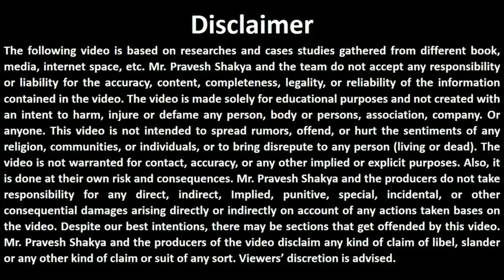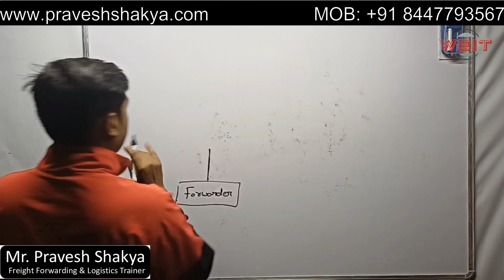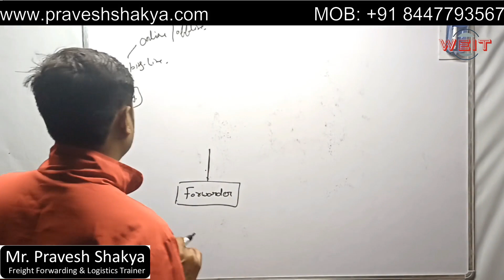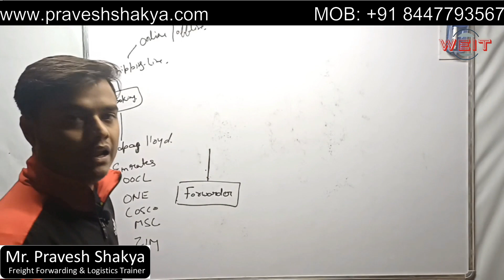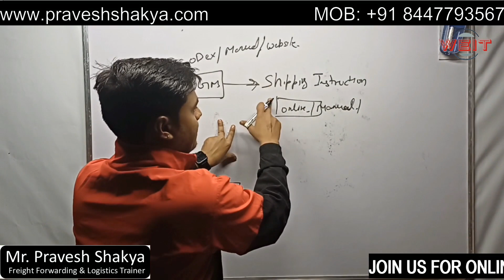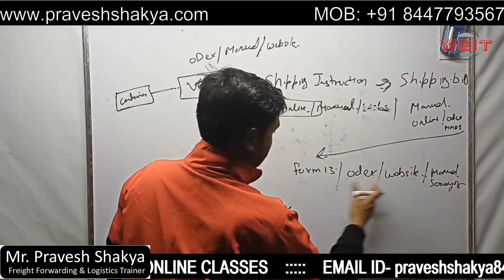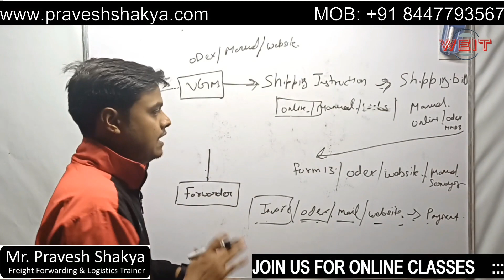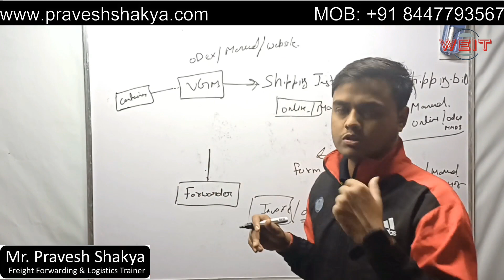Freight Forwarding Documentation || Import Export Trainer || Pravesh Forwarder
Your Queries??

What is documentation in freight forwarding?
What are the steps in freight forwarding?
What are the custom documents for freight forwarding?
What is the freight forwarding planning process?
What is customs documentation process?
What is documentation in logistics?
What is the role of freight forwarder?
How many types of freight forwarding are there?
What is a freight forwarder PDF?